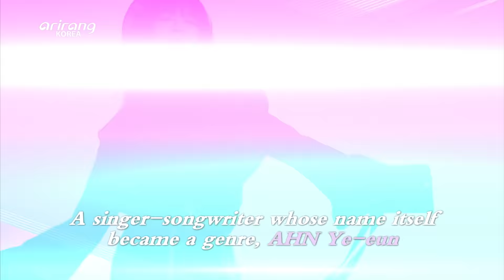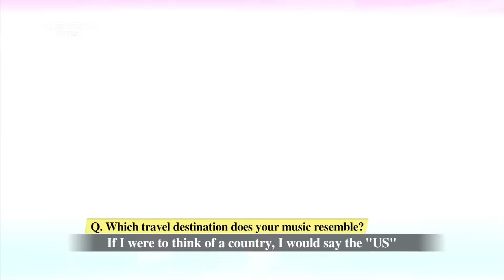[LIVE. ON] Boy&Elf(소년과요정), PARK Gun-hoo(박건후), PARK So-eun(박소은), AHN Ye-eun(안예은) | Ep.54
00:30 Boy&Elf(소년과요정) & Everything will be OK(다 잘될거야)
05:36 PARK Gun-hoo(박건후) & Melted
09:17 PARK So-eun(박소은) & Stuck In Wheels(반복되는 모든게)
12:29 AHN Ye-eun(안예은) & Magic Lily(상사화)
18:59 AHN Ye-eun(안예은) & The Red Knot(홍연)

A friendly band whose music empathizes with the listeners, Boy&Elf
A well-made singer-songwriter of the indie music scene whose music is calm but has resonance, PARK Gun-hoo
A sentimental singer-songwriter known for her outstanding diction and subdued expression, PARK So-eun
A singer-songwriter with a unique characteristic and a music style of her own, AHN Ye-eun

친화적인 느낌으로 공감대를 형성하는 밴드 소년과요정(Boy&Elf)
잔잔하지만 울림이 있는 인디씬의 웰메이드 싱어송라이터 박건후(PARK Gun-hoo)
뛰어난 가사 전달력과 절제된 표현의 감성 싱어송라이터 박소은(PARK So-eun)
독보적인 개성으로 자신만의 음악 세계를 가진 싱어송라이터 안예은(AHN Ye-eun)

[LIVE.ON], a music festival held every day, featuring musicians of various genres.
Giving life to small pop music bands and concert venues! Giving joy to those who love music!
[LIVE.ON], a live concert you’ll look forward to every day. Enjoy from the comfort of your home!

다채로운 장르의 뮤지션들이 매일 매일 꾸미는 뮤직 페스티벌 [라이브.온]
소규모 대중음악 밴드들과 공연장에 활기를 불어넣고! 음악을 사랑하는 이들에게는 즐거움을 선사합니다!
매일이 기다려지는 라이브 콘서트 [라이브.온] 여러분의 집 1열에서 직관해 주세요!